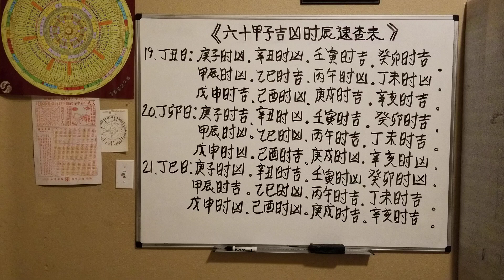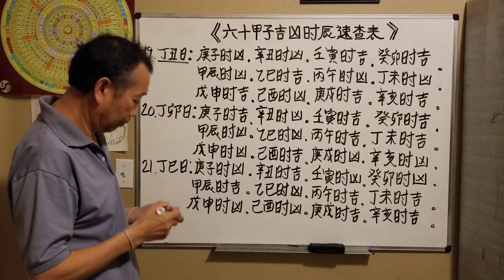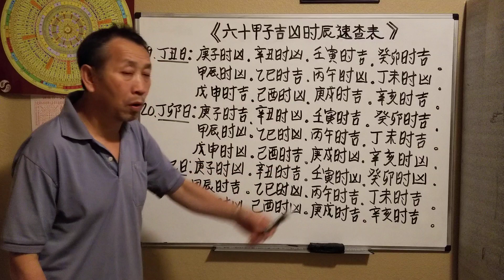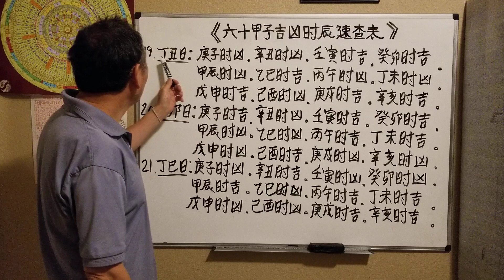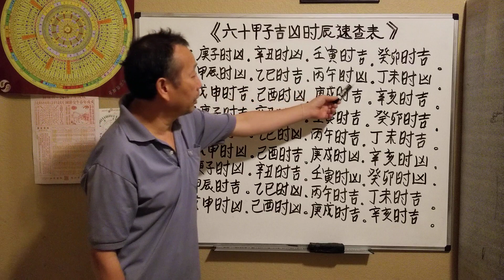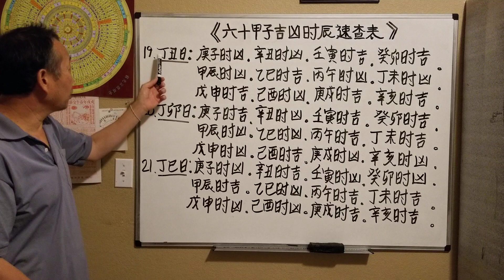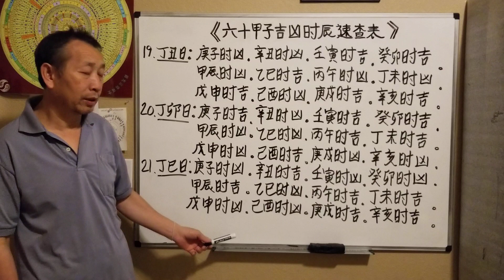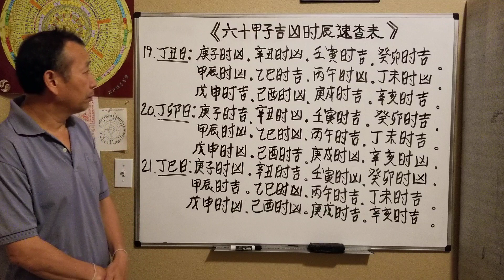qhia looj mem/learning Hmong feng shui July 9, 2019